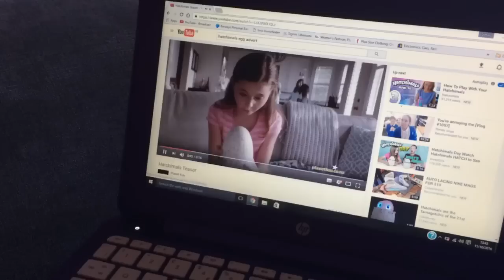Teething troubles [Vlog #1058]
Intro by Georgina Nolan